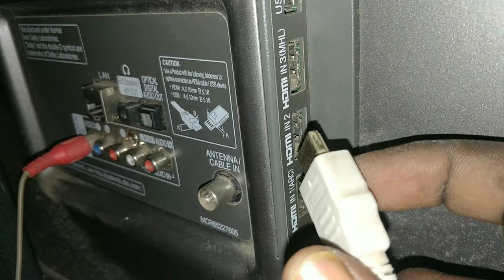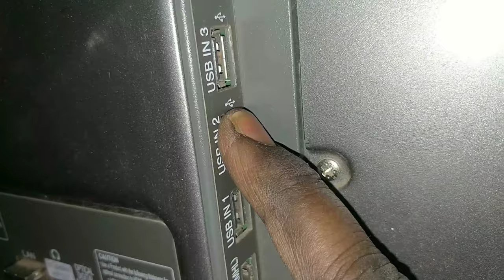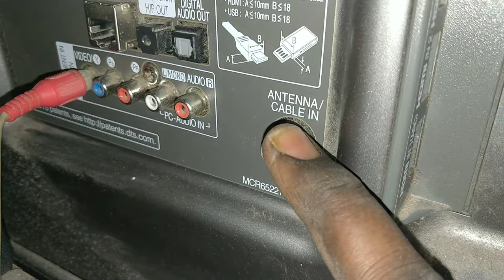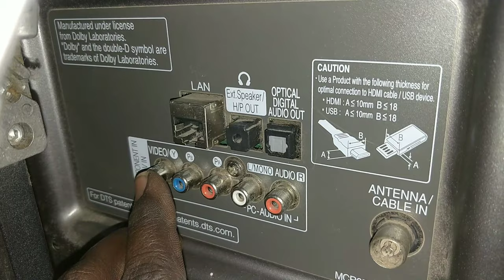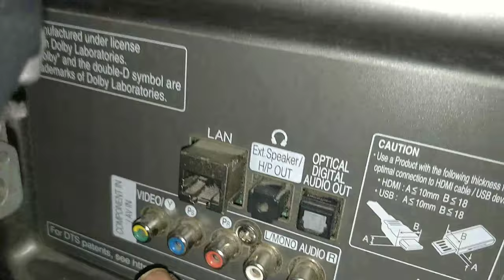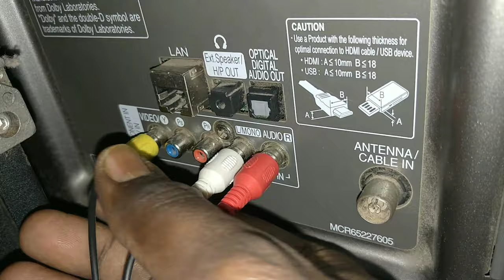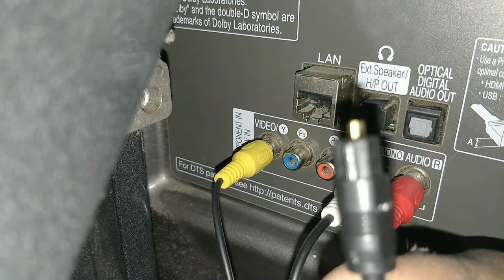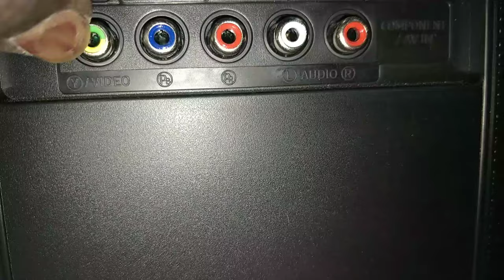LED TV ல் AV மற்றும் HDMI PIN எப்படி CONNECT பன்னுவது!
LED TV யில் AV AND HDMI PORT எப்படி connect செய்வது என்று கூறப்பட்டுள்ளது

optical audio output video